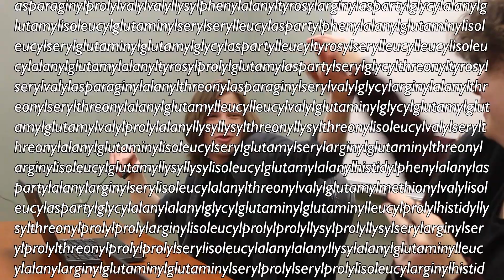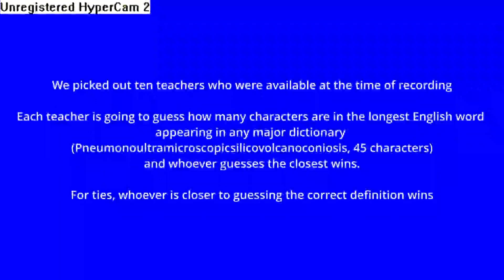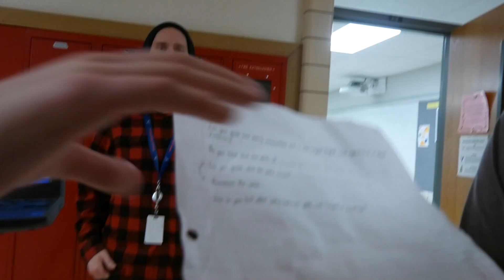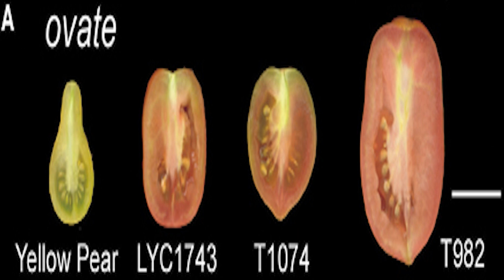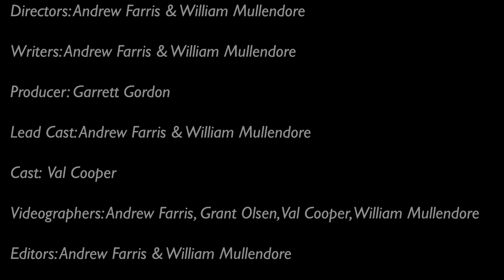FAQ (Episode 3)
In this episode of FAQ, Andrew and Will celebrate their fans, figure out why fruits are so fruit shaped, what the longest word is, and who the best teacher is at Truman.

**Credits**
Directors: Andrew Farris & William Mullendore

Writers: Andrew Farris & William Mullendore

Producer: Garrett Gordon

Lead Cast: Andrew Farris & William Mullendore

Cast: Val Cooper

Videographers: Andrew Farris, Grant Olsen, Val Cooper, William Mullendore

Editors: Andrew Farris & William Mullendore

Special Thanks: Jim Smith, Jonathan Berk, Landon Valentine, Lyn Miller, Milo Smith, Mr. Alexander, Mr. Baudendistel, Mr. Bertoncin, Mr. Gordon, Mr. McClafferty, Mr. Sowards, Mr. Westerberg, Mrs. Schlutow, Ms. Powell, Ms. Smith, Triston Slice, Will's Grandma

Information Used:

Longest Word:

“Longest Words.” Wikipedia, Wikimedia Foundation, 15 Apr. 2024,

“Longest Word | Guinness World Records.” Guinness World Records, Accessed 19 Apr. 2024.

Allen, Shundalyn. “14 of the Longest Words in English.” 14 of the Longest Words in English | Grammarly Blog, Grammarly Blog, Dec. 2015, Accessed 19 Apr. 2024.

Why are fruits so fruit shaped?:

Research Outreach. “Shaping the Harvest: What Determines Crop Shape?” Research Outreach, Research Outreach, 2 Oct. 2020, h Accessed 19 Apr. 2024.

ALBAKRI, NIKLAS. “QuickCheck: Are Lemons Not a Natural Fruit?” The Star, 6 Nov. 2023, Accessed 19 Apr. 2024.

“Plains Prickly Pear (U.S. National Park Service).” Nps.gov, 2021, Accessed 19 Apr. 2024.

“7 Brilliant Ways Seeds and Fruits Are Dispersed | Britannica.” Encyclopædia Britannica, 2024, Accessed 19 Apr. 2024.

ZackScottGames. “Plants vs. Zombies 2: It’s about Time - Gameplay Walkthrough Part 369 - A.K.E.E.! (IOS).” YouTube, 7 June 2015, Accessed 19 Apr. 2024.

Pictures:

“Figure 1: Diversity in Tomato Fruit Shapes. (A) Tomato Varieties...” ResearchGate, ResearchGate, 2014, Accessed 19 Apr. 2024.

“Lemon | Definition, Nutrition, Uses, & Facts | Britannica.” Encyclopædia Britannica, 2024, Accessed 19 Apr. 2024.

“File:Chinesische Zedrat Zitrone.jpg - Wikimedia Commons.” Wikimedia.org, 19 May 2012, Accessed 19 Apr. 2024.

Intechnic, “What’s in Season: Mandarin Oranges.” Diabetes Food Hub, Feb. 2023, Accessed 19 Apr. 2024.

“What Is a Pomelo? Everything to Know about This Citrus.” Better Homes & Gardens, 2023, Accessed 19 Apr. 2024.

“File:Citrus Aurantium.jpg - Wikimedia Commons.” Wikimedia.org, May 2004, Accessed 19 Apr. 2024.

“Squirting Cucumber | Fruit, Climbing Vine, Annual Plant | Britannica.” Encyclopædia Britannica, 2024, Accessed 19 Apr. 2024.

“Have You Heard of Prickly Pears? Learn the Benefits of This Cactus Fruit.” Health, 2023, Accessed 19 Apr. 2024.

Wikipedia Contributors. “Square Watermelon.” Wikipedia, Wikimedia Foundation, 16 Feb. 2024, Accessed 19 Apr. 2024.

Wikipedia Contributors. “Buddha’s Hand.” Wikipedia, Wikimedia Foundation, 18 Apr. 2024, Accessed 19 Apr. 2024.

Wikipedia Contributors. “Pitaya.” Wikipedia, Wikimedia Foundation, 5 Apr. 2024, Accessed 19 Apr. 2024.

Track One Recordings, Vol. 1
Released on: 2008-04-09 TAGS